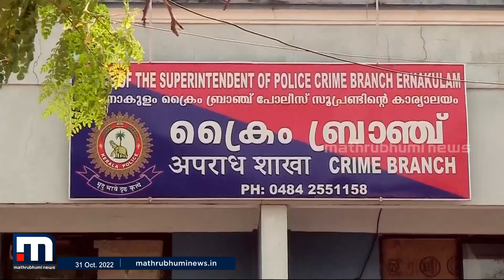വധ ഗൂഢാലോചനാക്കേസ്; ദിലീപിന്റെ അഭിഭാഷകരെ പ്രതി ചേർക്കില്ല | Mathrubhumi News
വധ ഗൂഢാലോചനാക്കേസിൽ ദിലീപിന്റെ അഭിഭാഷകരെ പ്രതി ചേർക്കില്ലെന്ന് ക്രൈം ബ്രാഞ്ച്.

Happy viewing!